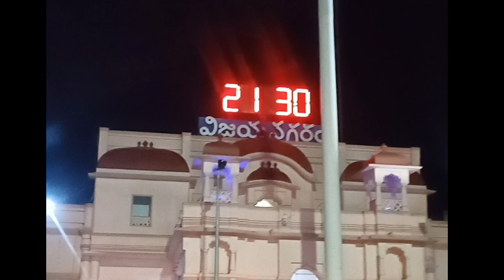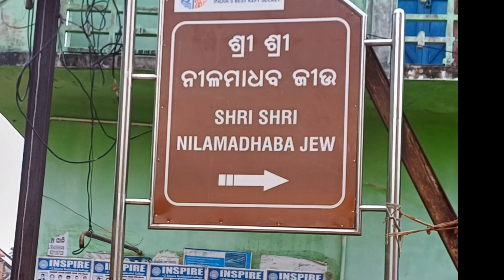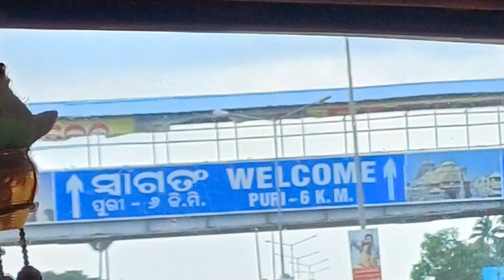పూరి యాత్ర#Jagannath Temple#Puri#Bhubaneswar.